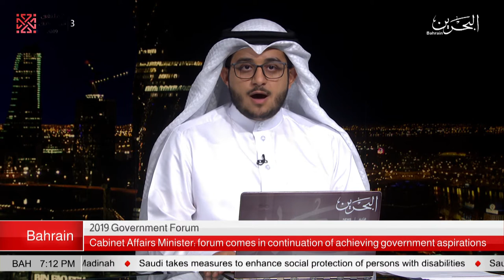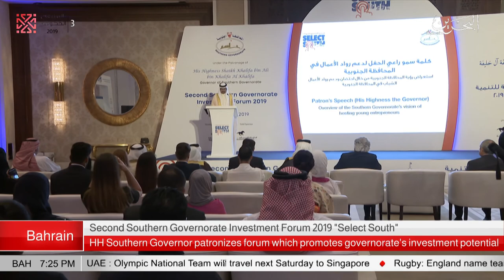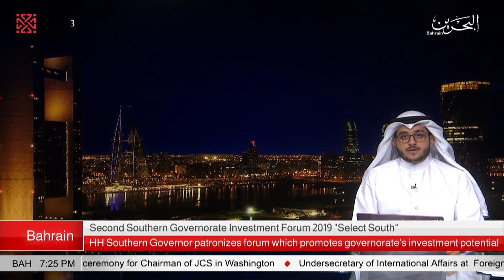BAHRAIN NEWS CENTER : ENGLISH NEWS 03-10-2019